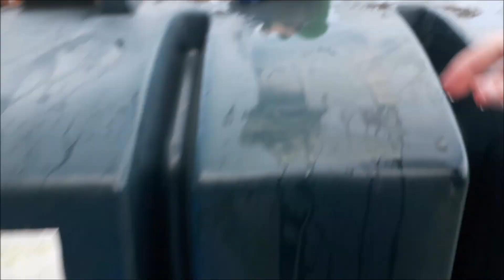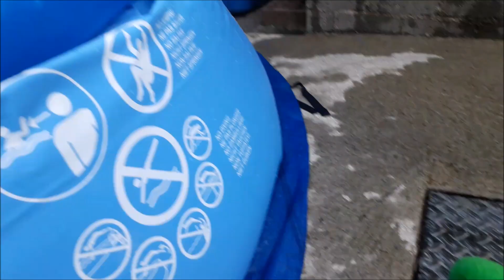Super Mario Explore S8E16: Baby Mario & Baby Luigi go Swimming!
Baby Mario & Baby Luigi go swimming with Timmy! YAY!